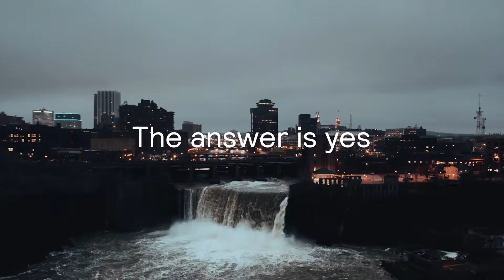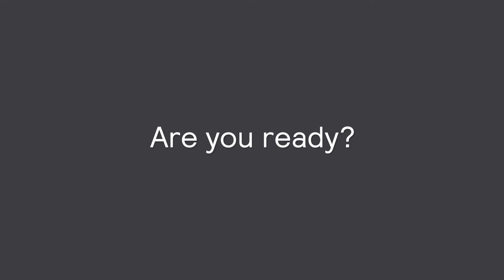Build your smart city with Signify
Smart cities of tomorrow are being built today. Transform your city with Signify and take the first step to improving the lives of your citizens.

Your smart city journey starts with something you already own: your lighting. Your light network spans the length and breadth of your city, so it makes sense to use it to offer capabilities and services that go beyond illumination.

Smart, connected lighting helps to digitalize citizen services, improving the lives of the people that use them. Noise and motion sensors enhance feelings of safety at nighttime, and scheduled dimming can vastly reduce your energy consumption.

A brighter, more connected environment even has the potential to attract talent and investment from around the world, ensuring your city is an attractive and liveable destination for tourists and residents alike.

Get in touch with us today to discover what the world leader in lighting can do for you.